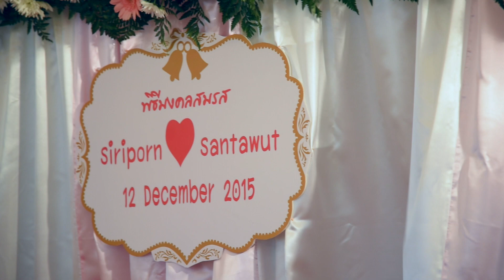[SAMPAYANG] Engagement Siriporn & Santawat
Video and Cinematography services